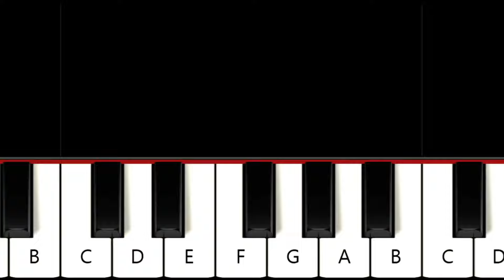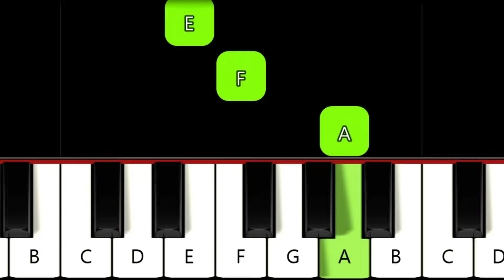CUMPLEAÑOS FELIZ 🥳 HAPPY BIRTHDAY TO YOU 🎉 PIANO FÁCIL | beginner piano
Hola, aprende cómo tocar esta canción con este tutorial para principiantes con notas…
Easy piano